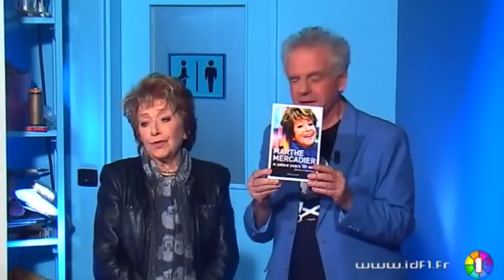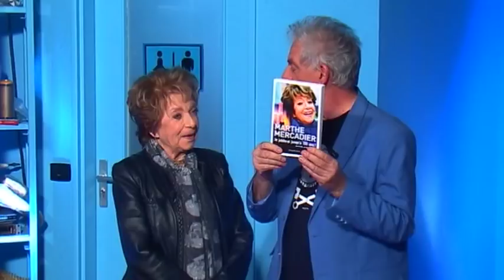Le JJDA - Marthe Mercadier, L'invitée du 05/12/2011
Sites webs/blogs, copiez cette vidéo avec le bouton "Intégrer" !
Accompagné de sa poule Sandrine et d'un invité, Jacky vous donne les dernières infos qu'il a déniché pour vous : interviews décalées, les coups de fil aux people, aux personnalités des médias et des politiques, rien ne résiste à la curiosité de Jacky.